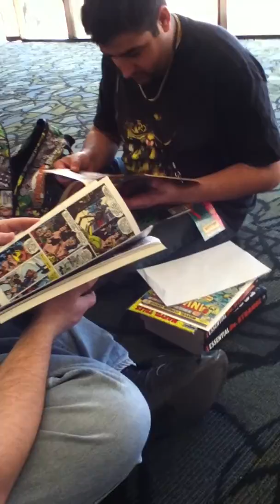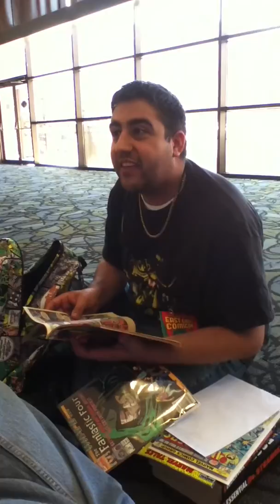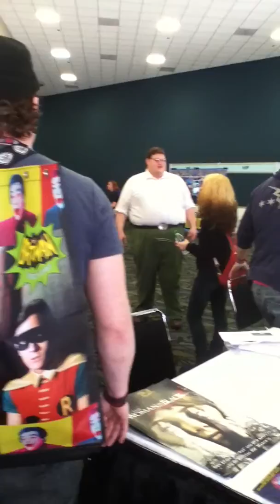WE MET THE REAL PETER GRIFFIN!!!!!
So at the beginning of April; my brother, a couple of our buds, and myself attended East Coast Comic-Con in Secaucus, New Jersey & spent two days exploring NYC. Which was goddamn amazing :) Little did we know...this happens.

Enjoy, darlings!! xxx - A vlog will be up shortly. Deep deep apologies for the delay. I love all of you very much and thank you for the nonstop support. It is always gratefully appreciated.